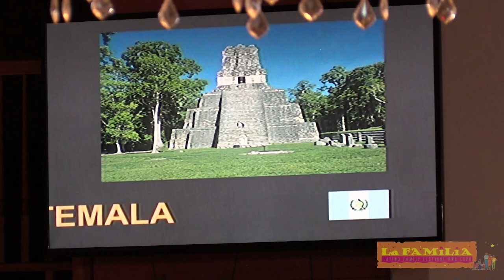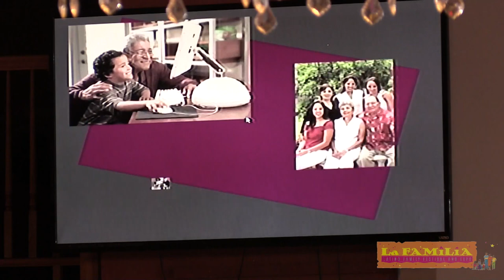La Familia 2017 Awards Ceremony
Held Sat September 23, 2017 11am-3pm at El Nuevo Rodeo, 27th Event Center - Third Floor, 2709 E. Lake St, Minneapolis MN. Richard Aguilar, Aguilar Productions hosts the awards ceremony.